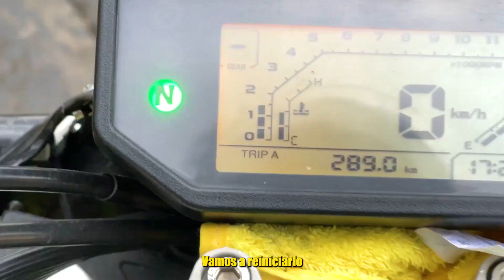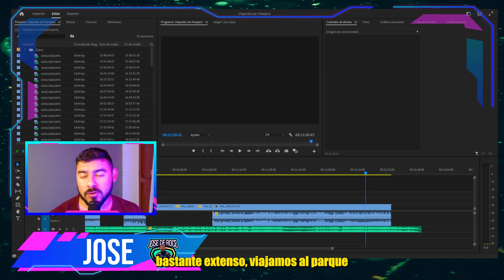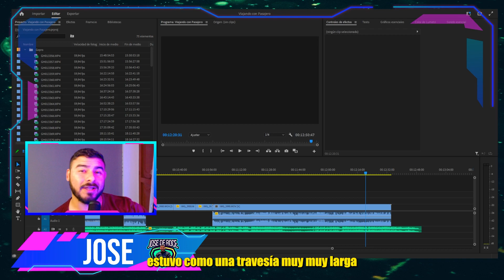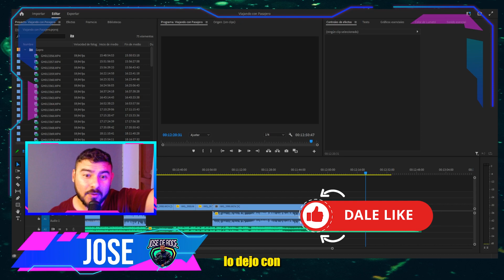💚 Viajando con Pasajero en Benelli 180s | ¿Sirve o no? 🟢 | Jose de Roce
Sólo mi opinión real, por eso me siento en la capacidad total de decirte lo que no me ha gustado de mi moto.